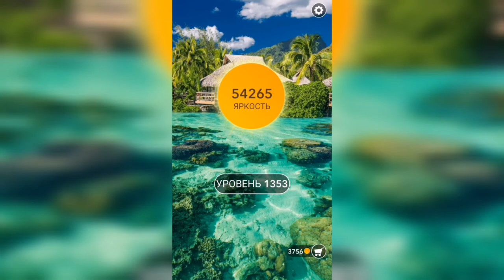Word / Слово Крест: Поиск русского кроссворда / Уровень 1353